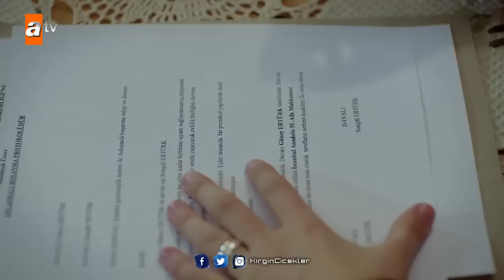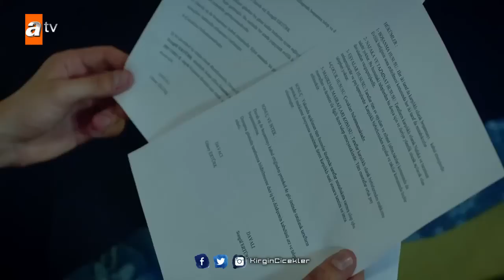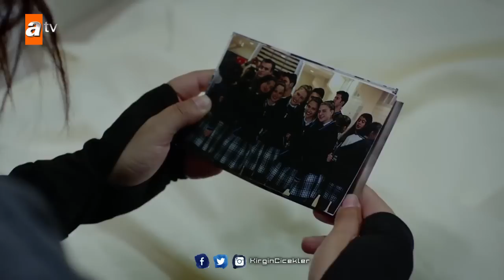Meral, Eylül için Söylüyor! - Her Şey Sensin! - Kırgın Çiçekler 83.Bölüm Klip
Kemal kızları boş odaya kilitleyip, içeri gaz vererek kaçar. Kızlar kurtulmak için tek umutları Nazan’dır… Kızların Kemal’i öldürdüğünü sanan Nazan panikle kaçmaktadır. Zehra, kilitlendiği odadan çıkınca Songül’ün Güney’e yazdığı mektubu bularak soluğu Selin’in kapısında alır. Selin’le mektup karşılığı bir anlaşma yapar. Kemal, Metin’i kaçırmak için Feride ve Toprak’ın kapısında nöbet tutmaktadır… Eylül, Büşra’yı görmek isteyince Kemal’le burun buruna gelir.
İpek Karapınar (Feride) Özgür Çevik (Toprak) Biran Damla Yılmaz (Eylül) Veda Yurtsever (Nazan) Esra Dermancıoğlu (Zehra) Cansu Fırıncı(Kemal) Gökçe Akyıldız (Songül) Hazar Motan (Cemre) Çağla Irmak (Kader) Aleyna Solaker (Meral) Mehmet Aykaç (Serkan) Arif Diren (Güney) Nil Keser (Defne) Esma Yılmaz (Büşra) Dilara Mücaviroğlu (Aleyna) Burcu Almeman (Selin) Kaan Kasapoğlu (Mert) Elif Ceren Balıkçı (Sedef) Sacide Taşaner (Neriman) Zeynep Irgat (Hediye)